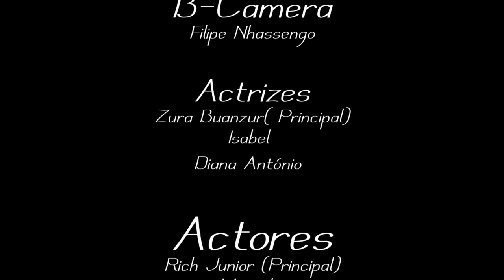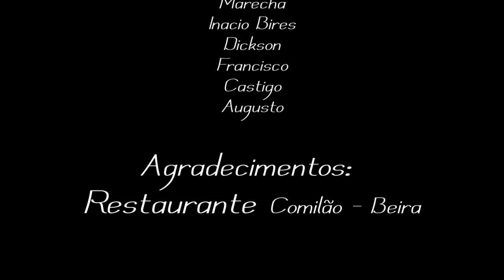São Valentim – Filme de curta metragem (BY BLESS NGONHAMA)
Escrito, realizado por Bless Ngonhama